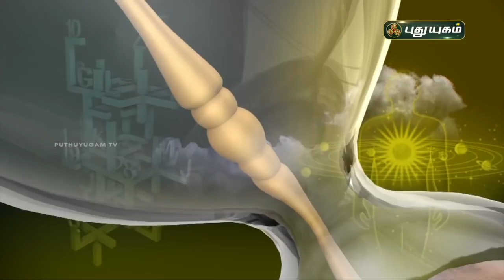Today Rasipalan - 21/06/2021 | Indraya Rasi Palan Tamil | இன்றைய ராசிபலன் | Astrologers Magesh Iyer